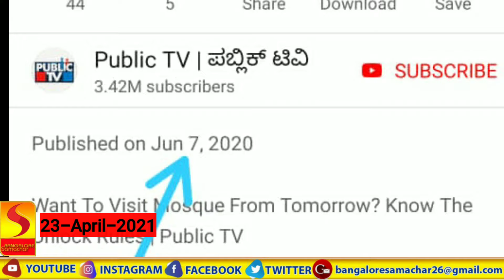Be alert .. Old news circulating in groups as masjids are re- opening from tomorrow.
*22mid-April-2021*
Be alert .. Old news circulating in groups as masjids are re- opening from tomorrow. || Bangalore samachar